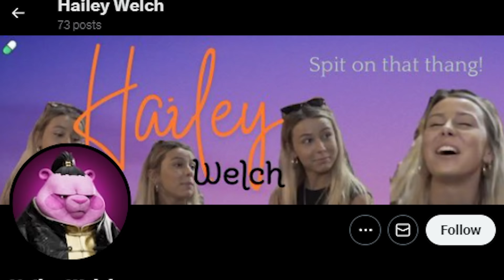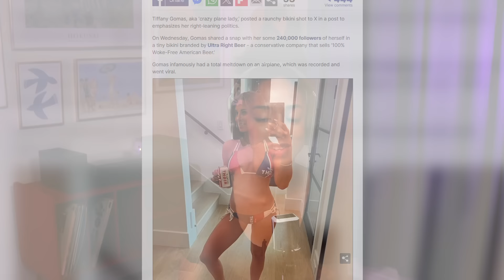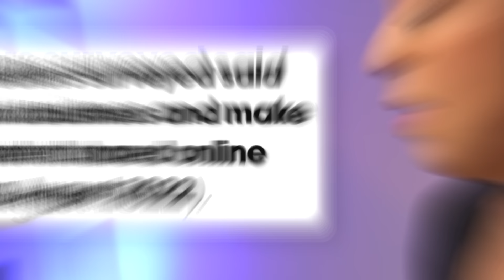Hawk Tuah Girl & The Viral Moment to Influencer Pipeline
This Hawk Tuah girl thing has gone on for wayyyyy tooooo long. Now she’s hopping on podcasts, doing guest appearances at concerts, and quitting her job to move to LA and launch a career??? Can we stop making people famous for these types of moments?